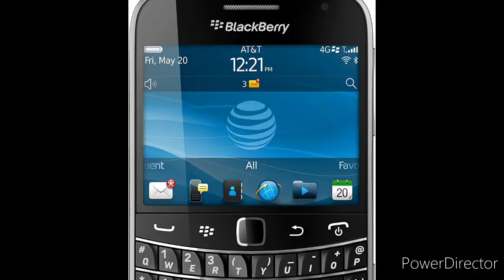define protein daily intake 400 grams being optimal!!!! not survival or daily approved